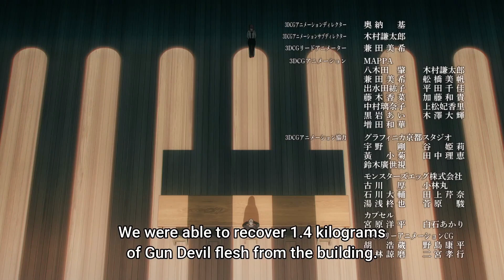Chainsaw Man Season Finale - Episode 12 Recap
Anime Recap : Chainsaw Man Season 1 Episode 12

00:00 Previous Episode Recap
01:06 Episode 12 recap
06:52 Outro

Hello fellow otaku and welcome to AniVerse!

What you will find here on this channel are videos related to anime and manga. Videos such as best anime moments, top 10s, new animes, and anime recaps!

My goal is to share what i am passionate about and hopefully get people to venture out of mainstream animes like one piece and dragon ball super and try to watch something new and different!

So come along for the ride and i hope you enjoy ^ _^